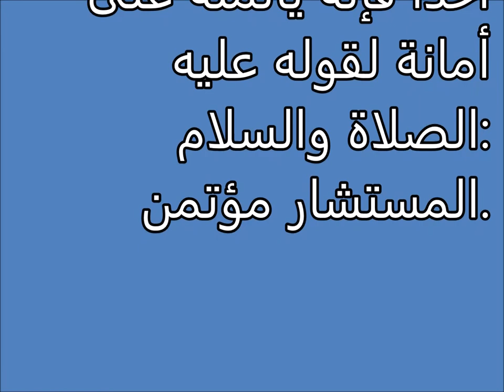Tafsir al ahlam | الاستشارة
تفسير,
ابن سيرين,
تفسير احلام ابن سيرين,
تفسير حلم,
تفسير الاحلام للامام الصادق,
مفسر الاحلام,